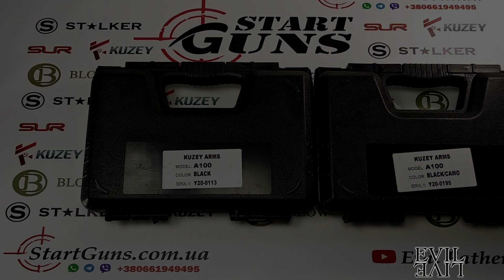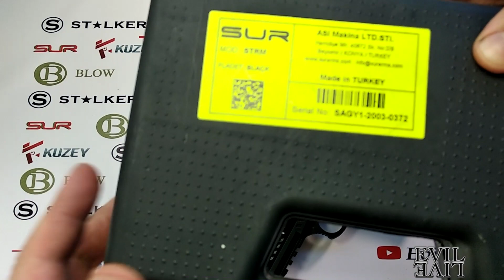Kuzey A100 Black/Camo - обзор. Стартовый пистолет в качестве оружия самообороны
Обзор стартового пистолета Kuzey A100 Black/Camo.
Стартовый пистолет как оружие для самообороны - да или нет